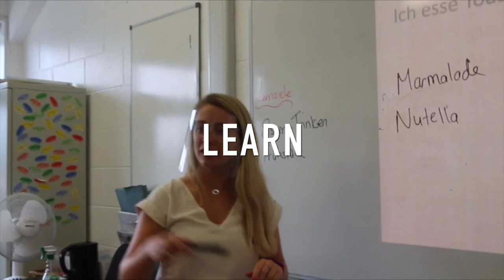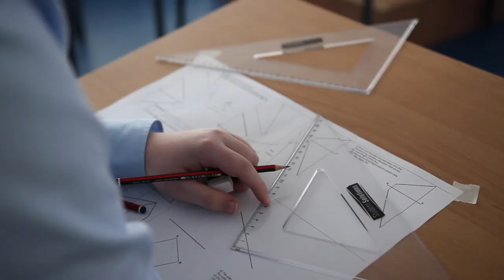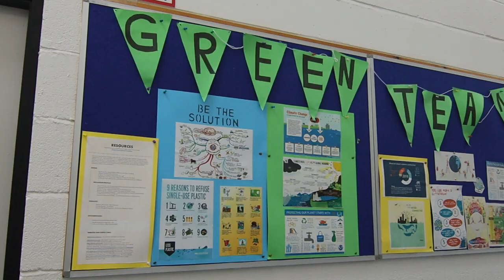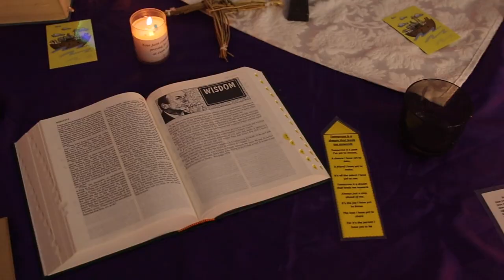Kinsale Community School Open Day 2021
We are delighted to present to you our Open Day 2021 video at Kinsale Community School.
We are so excited to welcome all our incoming first years.